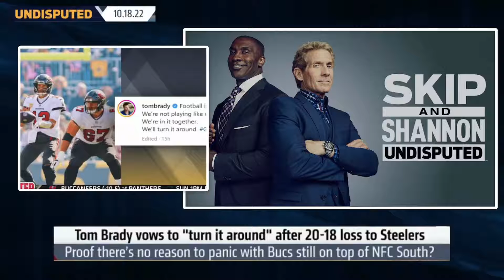UNDISPUTED - Odell Beckham Jr. will join Buffalo Bills, Von Miller predicts | Skip & Shannon debate